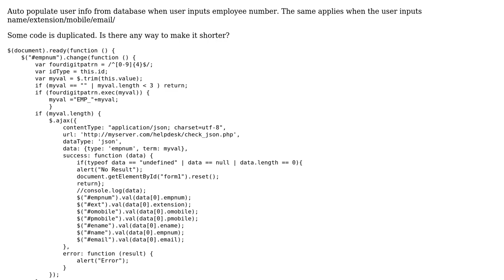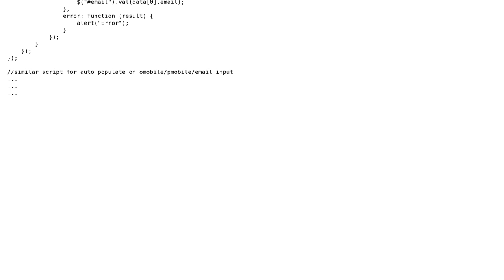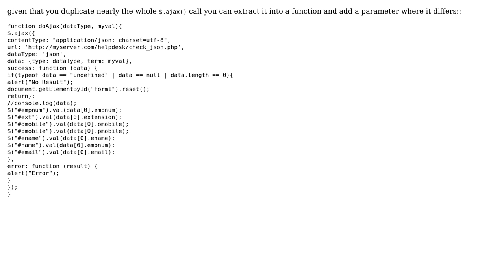Auto-populating user info from database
With thanks & praise to God, and with thanks to the many people who have made this project possible! | Content (except music & images) licensed under CC BY-SA | Music | Images & others | With thanks to user ratchet freak user Elias Van Ootegem user eagle and the Stack Exchange Network Trademarks are property of their respective owners. You are responsible for your own actions.